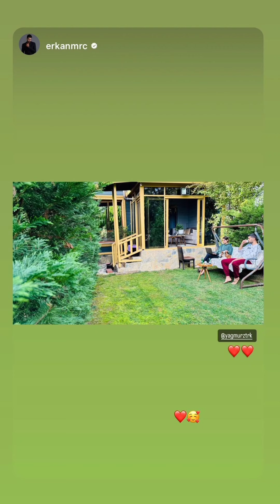Erkan Meriç Sevgilisi Yağmur Öztürkle Kendi Evindən Paylaşım Yapdi.